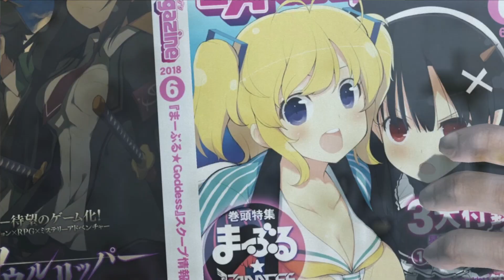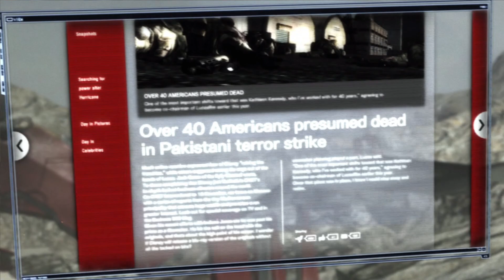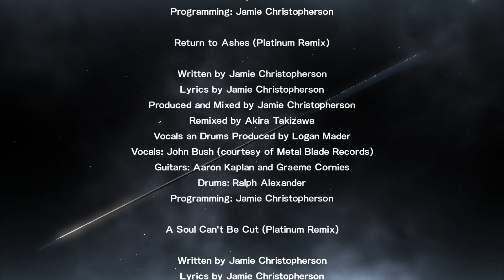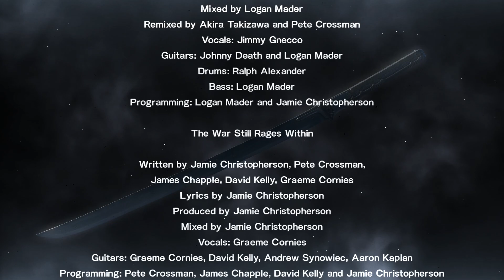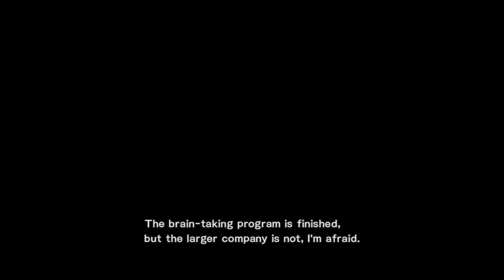Solo Plays Metal Gear Rising: Revengeance - Part 3 (Finale) [Deep inside we're...kindred spirits]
Just In Case you Feel Like Supporting The Channel (Tip Will Appear On Screen When Live!):
I stream on Twitch and YouTube so watch on what you prefer! -